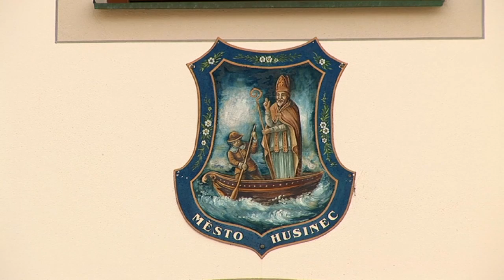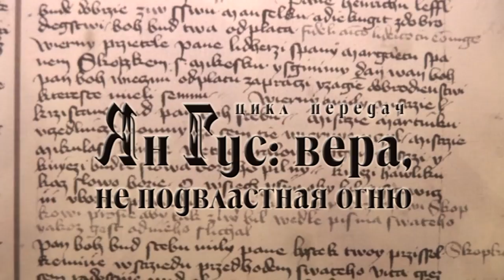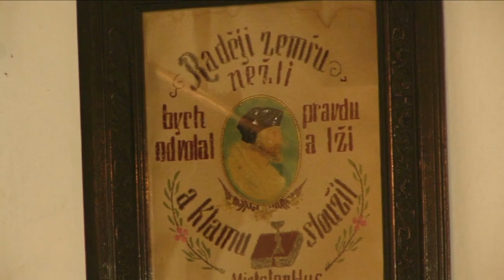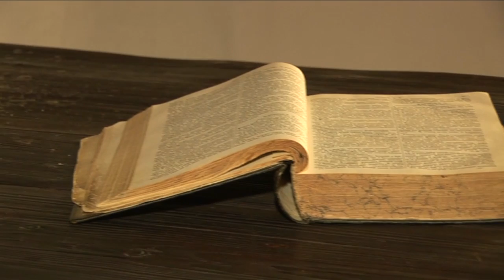Ян Гус: вера, не подвластная огню! (1 часть)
Цикл передач о жизни и деятельности Яна Гуса.
Программа первая: "Городок, подаривший миру золото".

newlife.ru